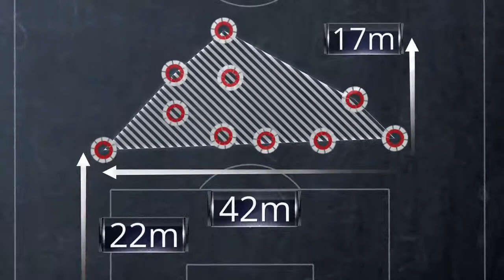Compact Defending Analysis Clip 5 FIFA World Cup™ Russia 2018